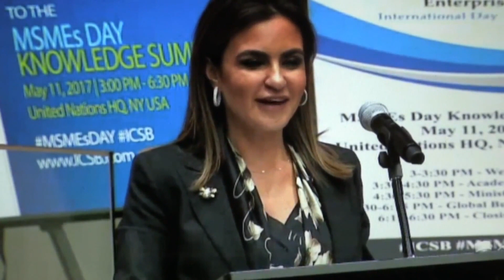The Bridge Episode 110 Part 2 - ICSB Executive Director Dr. Ayman El Tarabishy